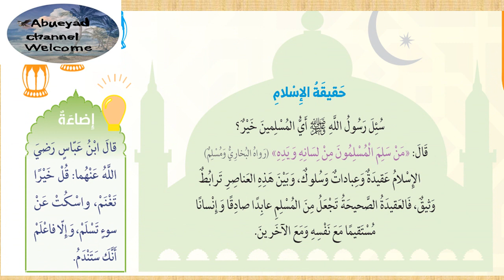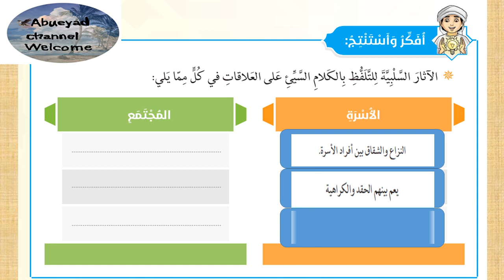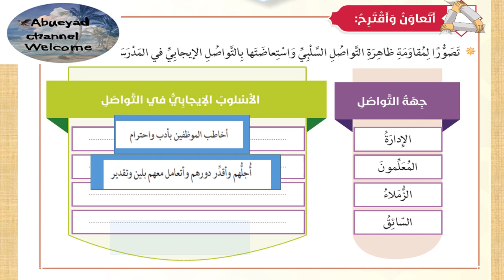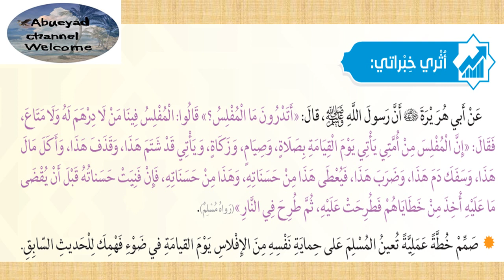الدرس الرابع /حرمة المسلم للصف السادس